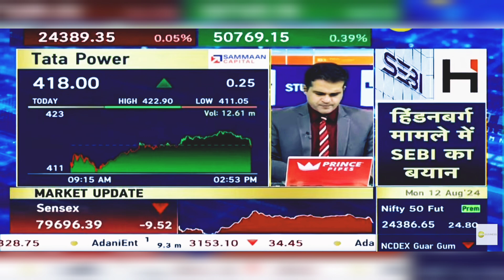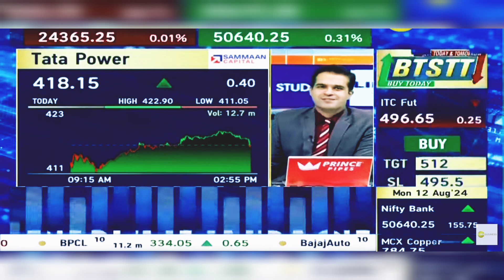Tata Power Share News Today: Tata Power Share Latest News | 12th August 2024